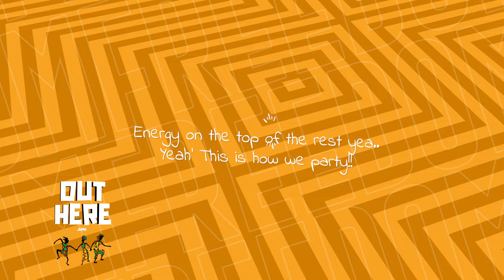JUMA - OUT HERE ( Lyrical video)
Performed by Juma
Audio Engineered by @Cahcenti